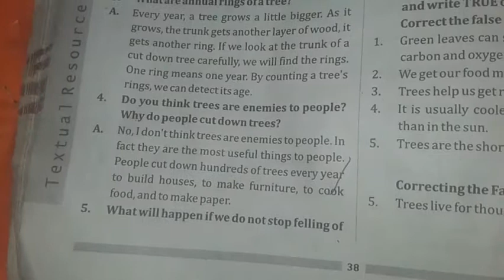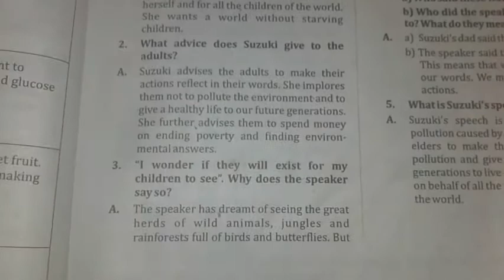6th class english 5th unit question and answers | ts board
In this video there are question and answers of 6th class unit 5.Of telangana state board